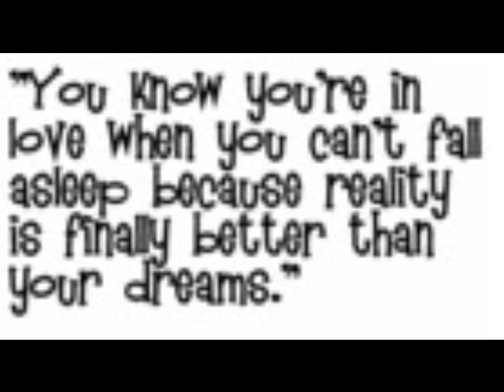Just Can`t Go To Sleep - The Kinks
We know the feeling.